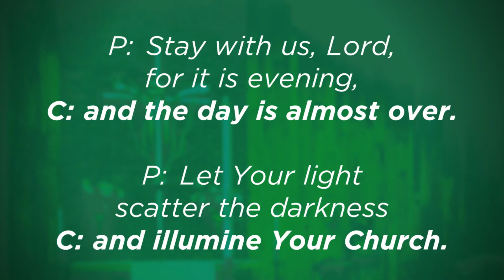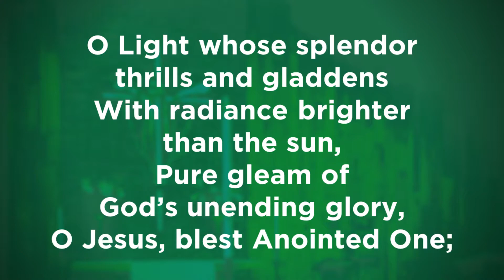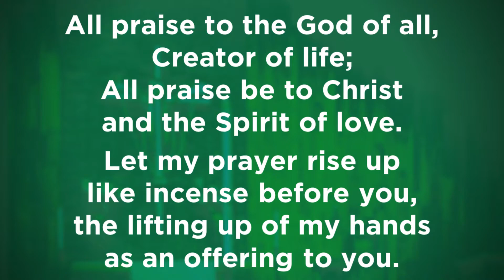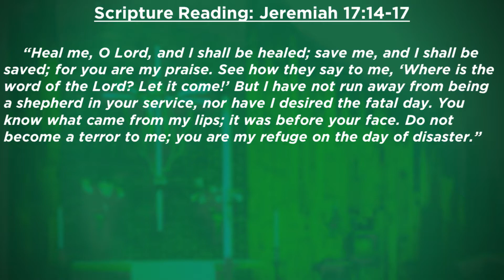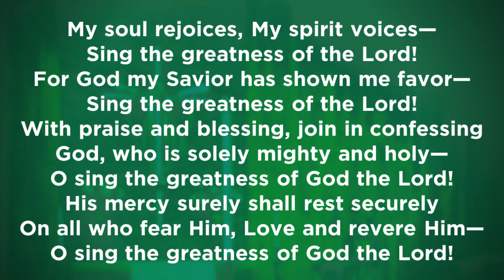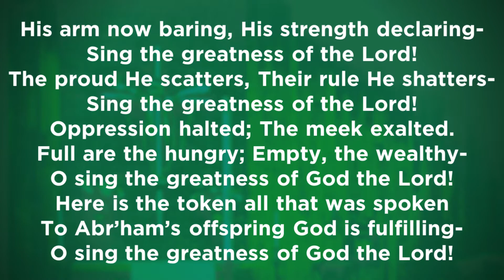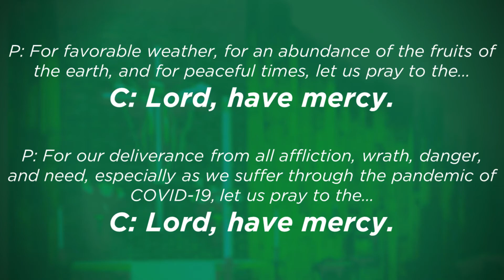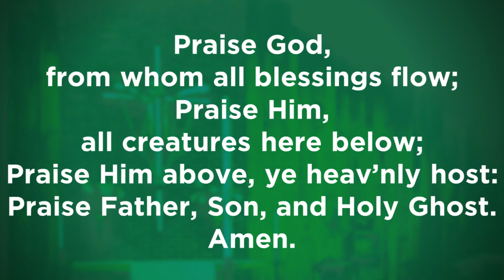Thursday Evening Prayer (6/25/2020)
During this incredibly challenging time, living through the suffering of COVID-19, we share time together in God’s Word each day.

The peace & love of Jesus be with you in all ways & always!